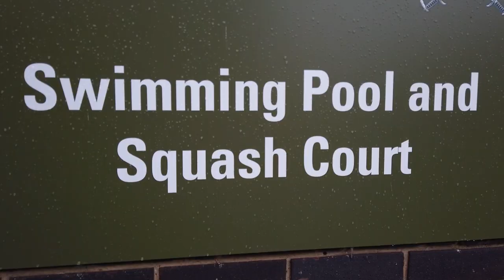Recruits Attempt Military Swim Test | British Army | Pirbright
Just giving some insight on what goes on behind the scenes in Pirbright. Hope this helps to calm the nerves.

Big thanks to Kyron / Harry

All opinion presented on my channel is personal opinion and I am  not communicating on behalf of the Army in an official capacity.